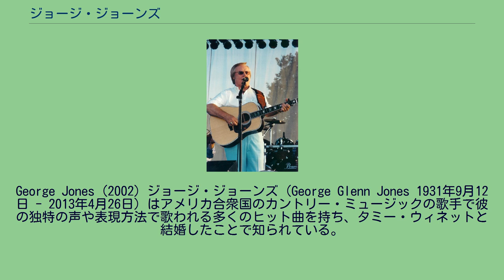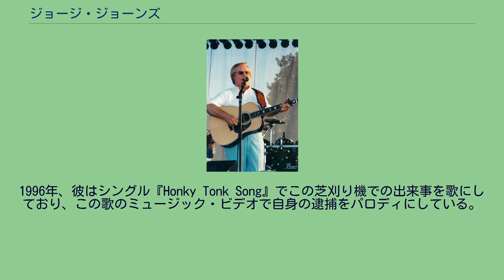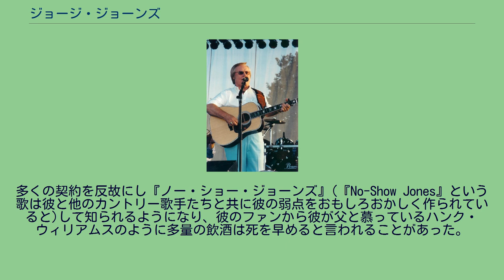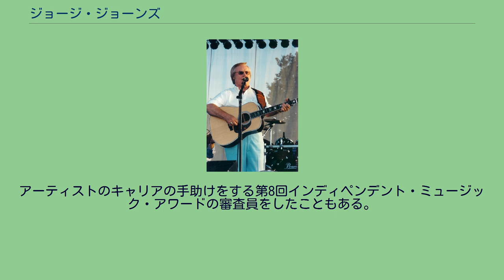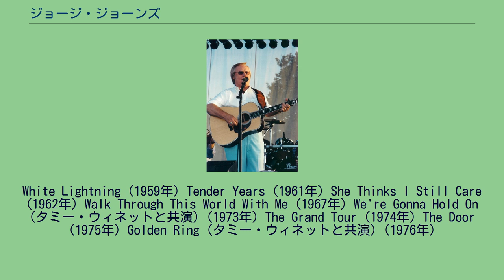ジョージ・ジョーンズ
George Jones (2002) ジョージ・ジョーンズ（George Glenn Jones 1931年9月12日 - 2013年4月26日）はアメリカ合衆国のカントリー・ミュージックの歌手で彼の独特の声や表現方法で歌われる多くのヒット曲を持ち、タミー・ウィネットと結婚したことで知られている。
20年以上「最も優れた現存のカントリー歌手」と言われている。
カントリー音楽研究者のビル・マローンは「2～3分で曲を覚えてしまい、その歌詞に完全に入り込んでその雰囲気を伝えることができ、聴いている側もその世界に入り込んだ気分になれる」と書いた。
彼の長い経歴を通し、しばしば飲酒や女性問題、レコーディングやツアーにおいて癇癪を起こし暴力沙汰になることが話題となる。
彼のワイルドなライフスタイルで舞台がキャンセルされることから「ノー・ショー・ジョーンズ」と呼ばれることもある。
彼の4番めの妻のナンシーの助けにより、何年も断酒した。
彼のキャリアでソロ、デュエットを含め150曲以上のヒットがある。
彼の鼻の形や風貌から「ポッサム(ふくろねずみ)」と呼ばれることもある。
2012年8月、2013年に『ザ・グランド・ツアー』の公演を最後に、家族と過ごす時間を持つために引退することを発表。
しかしその後、発熱および血圧の異常により入院し、2013年4月26日、テネシー州ナッシュビルのヴァンダービルト大学病院で亡くなった。
81歳没。
1931年9月12日、テキサス州サラトガで生まれ、本名ジョージ・グレン・ジョーンズ。
テキサス州ビダーで兄弟と5人の姉妹(他の姉はジョージが生まれる前に亡くなった)と共に育ち、両親のレコードのコレクションから幼少のうちに音楽に触れ、生まれた時からゴスペル音楽を聴いて育った。
7歳の頃、両親はラジオを購入し、カントリー音楽に目覚めるきっかけとなった。
9歳の頃、ギターをプレゼントしてもらい、当時住んでいたボーモントでストリート・ミュージシャンとしてお金を得ていた。
16歳の頃、家を出てローカルラジオ局で演奏する仕事を見つけてジャスパーに向かった。
10代で最初の妻ドロシーと結婚したが、1年も経たないうちに破綻しアメリカ海兵隊に入った。
朝鮮戦争が始まったにも関わらず戦地に送られず、その代わり彼はカリフォルニアの基地の近くのバーで歌った。
軍を離れた後に彼の音楽人生は始まった。
彼のアルコール摂取は伝説となった。
ほぼ毎日、朝起きるとスクリュー・ドライバーを飲み、一日中バーボン・ウイスキーを飲んで過ごす。
彼の飲酒人生でおそらく一番知られている話は、2番めの妻シャーリー・コーリーと結婚していた時、必死で酒を手に入れようとした: 芝刈り機で酒を買いに行ったのは一度ではなかった。
1979年、元妻のタミー・ウィネットの自伝にも記載されている。
1996年、彼はシングル『Honky Tonk Song』でこの芝刈り機での出来事を歌にしており、この歌のミュージック・ビデオで自身の逮捕をパロディにしている。
1970年代、疲れ過ぎて演奏ができない時にマネージャーにコカインを勧められた。
この効用は予測できなかった。
彼の自己破壊的な気質は死に近付けられ、10年近くアラバマ州の精神科に入ることになった。
多くの契約を反故にし『ノー・ショー・ジョーンズ』(『No-Show Jones』という歌は彼と他のカントリー歌手たちと共に彼の弱点をおもしろおかしく作られていると)して知られるようになり、彼のファンから彼が父と慕っているハンク・ウィリアムスのように多量の飲酒は死を早めると言われることがあった。
この期間、彼は金銭的に援助してくれた友人のウェイロン・ジェニングスやジョニー・キャッシュとしばしば喧嘩したり仲直りしたりした。
彼の過去を揶揄し、2曲のカントリー・ミュージック・ビデオが彼の芝刈り機の出来事を表している。
1つめは1984年のハンク・ウィリアムスJRの『All My Rowdy Friends Are Coming Over Tonight』、2つめは1993年のヴィンス・ギルの『One More Last Ch...